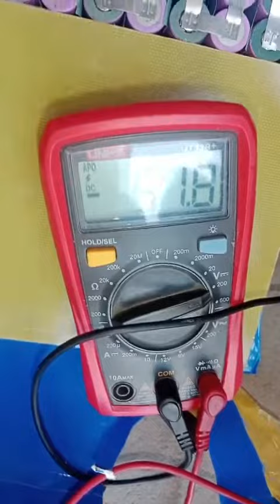electric evee evee metro newasia ramza5 scooty scooter winning yadea t9 e8spro 🏆